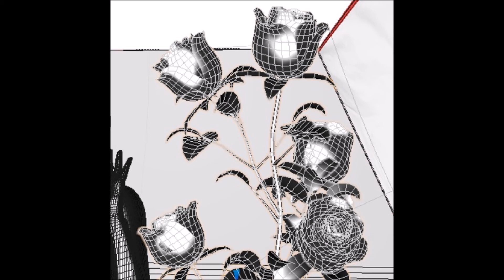01. Vaiku - 三つ百 [Three hundred]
Album: Vaiku - Random Music Videos